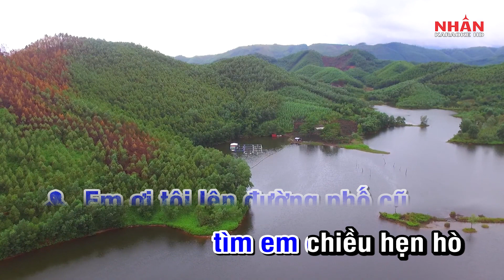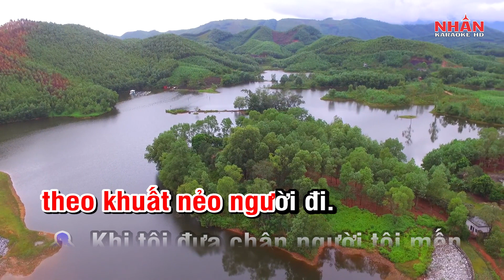Karaoke Chiều Cuối Tuần Thiếu Giọng Nữ | Nhan KTV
♡ Sáng tác: Trúc Phương
♡ Ca sĩ: Võ Hoàng Lâm
♡ Beat by: Võ Trần Pro